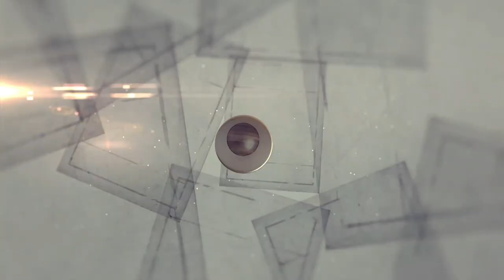How to Make Vacuum Cleaner - उम्मीद नही था ऐसा काम करेगा | DIY vaccium cleaner कैसे बनाए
About video.
Friends, in today's video we are going to make a high pressure vacuum cleaner with the help of a DC motor. It is very easy to make, anyone can make it.

New video.